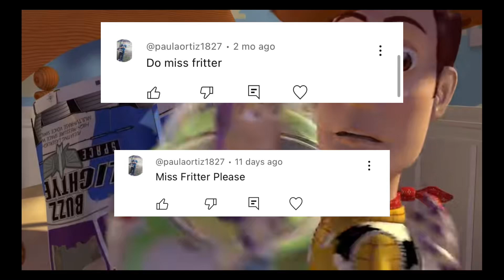Disney Pixar cars miss fritter AI animations